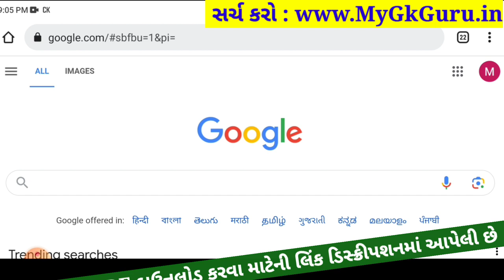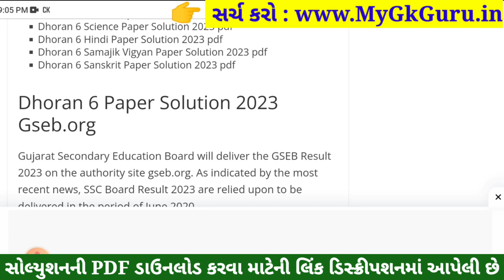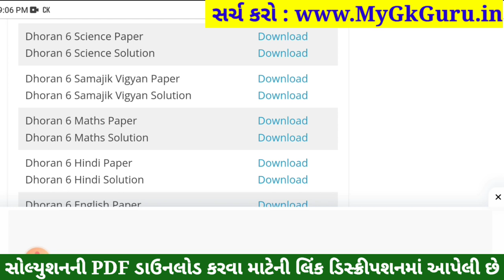std 6 vigyan ekam kasoti solution september 2023, std 6 vigyan ekam kasoti september,dhoran 6 vigyan